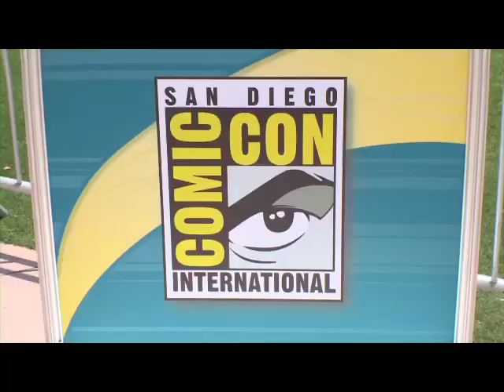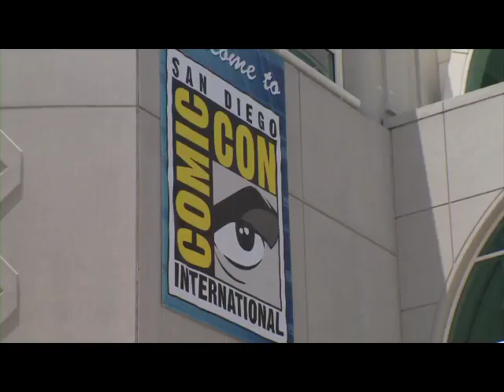The Twilight Saga: Breaking Dawn Comic Con 2012 Kick-Off SDCC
The Twilight Saga: Breaking Dawn Comic Con 2012 Kick-Off